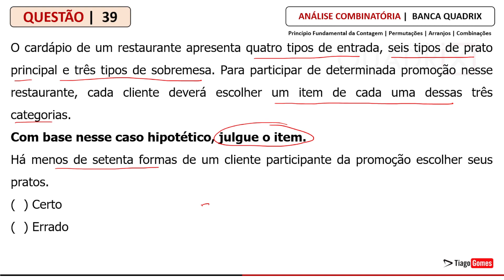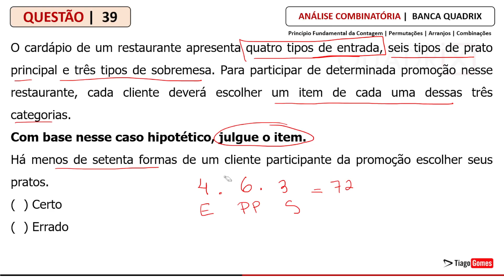Análise Combinatória - Banca Quadrix Questão 39 - Baixe o Ebook na Descrição com as 100 Questões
📚 Preparação para Concursos - Análise Combinatória Quadrix 🧮

🔍 Procurando por questões de análise combinatória da banca Quadrix? Você está no lugar certo! Neste vídeo, o professor Tiago Gomes, especialista em concursos vai te guiar através de exercícios práticos, dicas e estratégias para dominar esse tópico crucial em provas realizadas pela Quadrix.

📌 Conteúdo do Vídeo:
✅ Questões de análise combinatória Quadrix
✅ Resoluções passo a passo
✅ Provas anteriores da banca
✅ Técnicas eficazes
✅ Materiais de estudo recomendados
✅ Estratégias de estudo comprovadas

Se você está se preparando para um concurso e busca informações valiosas sobre análise combinatória, este é o lugar para encontrar tudo o que você precisa. Não perca a chance de aprimorar seus conhecimentos e aumentar suas chances de sucesso no seu próximo exame Quadrix!

[Se você gostou deste vídeo, confira nosso canal para mais dicas e conteúdo relevante para seus estudos.]

 QUADRIX - Ass (CRC PR)/CRC PR/Administrativo/2022
Matemática - Análise Combinatória (Princípio Fundamental da Contagem, Arranjos, Combinações, Permutações)

39) O cardápio de um restaurante apresenta quatro tipos de entrada, seis tipos de prato principal e três tipos de sobremesa. Para participar de determinada promoção nesse restaurante, cada cliente deverá escolher um item de cada uma dessas três categorias.

Com base nesse caso hipotético, julgue o item.

Há menos de setenta formas de um cliente participante da promoção escolher seus pratos.

Certo
Errado

Gabarito: Errado

1. "Questões de análise combinatória Quadrix"
2. "Exercícios resolvidos de combinação e permutação Quadrix"
3. "Provas anteriores Quadrix análise combinatória"
4. "Como resolver problemas de análise combinatória Quadrix"
5. "Materiais de estudo para análise combinatória Quadrix"
6. "Técnicas de contagem Quadrix"
7. "Combinatória em concursos Quadrix"
8. "Exemplos de questões de combinação e permutação Quadrix"
9. "Dicas para analisar combinatoriamente provas da Quadrix"
10. "Estratégias de estudo para análise combinatória em concursos Quadrix"

Ao usar essas frases de pesquisa, os candidatos podem encontrar recursos, questões e informações relevantes sobre análise combinatória em exames realizados pela banca Quadrix.